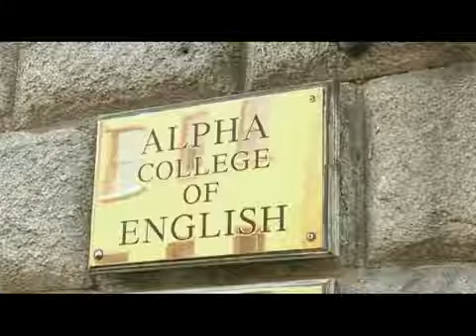Alpha College of English, Dublin- Teenagers